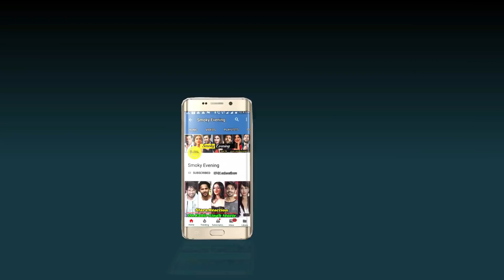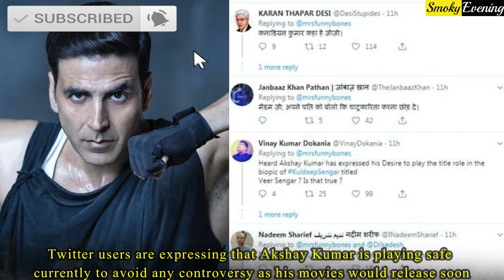Sad News For Akshay Kumar and His Bollywood Career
Popular Bollywood actor Akshay Kumar, who holds a Canadian citizenship, belongs from Punjab actually. The actor is currently getting too much hatred online for his sealed mouth on the matter of ongoing protest of Farmers. Well recently, to show their objection towards the recently issued Farmers’ Bill by the Central Govt.  farmers around the country has come together. The whole Punjab has come forward in support of the farmers’ protest against the Farmers’ Bill. Mostly all of the top stars  from the Punjabi industry,has come forward in support of the farmers. Diljit Dosanjh, one of the popular names from Punjabi industry has come forward donated 1 crore rupees for the well being of protesting farmers. He even indulged into a nasty war of words with none other than controversy queen KanganaRanaut. But one of the most popular stars of Bollywood Akshay Kumar, who belongs from Punjab, has not said a single word regarding this. Other hit star, Sunny Deol, who is also from Punjab, kept his mum too, on this matter. And their silence did not go down well with people at all and these two stars are getting bashed mercilessly. But why are they not saying anything? Why a star like Akshay Kumar has preferred silence more than supporting the protest?Well, it might be that Akshay Kumar and Sunny Deol has chosen the path of not making any comment to avoid controversy. Twitter users are expressing that Akshay Kumar is playing safe currently to avoid any controversy as his movies would release soon. To avoid any boycott or ban from his movies, Akshay Kumar is maintaining silence on a serious matter like this – as per a Twitter user.